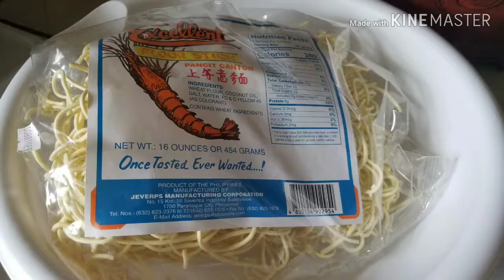Pancit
yummy pancit